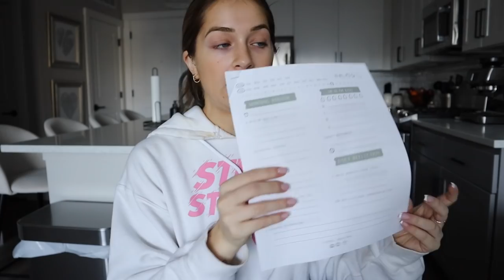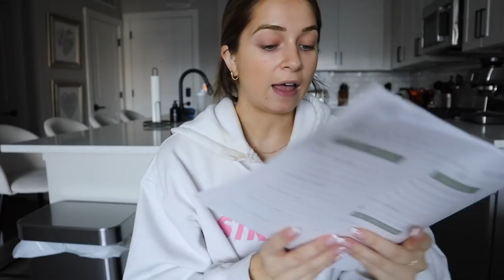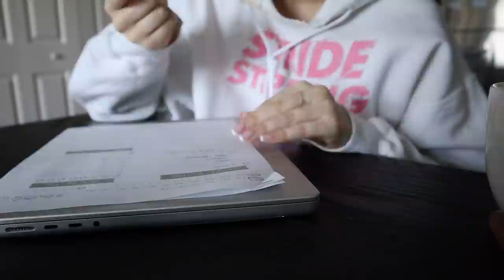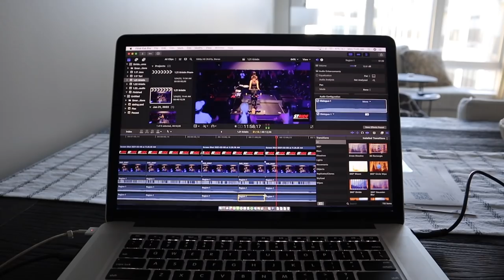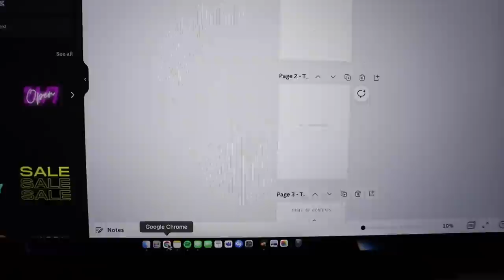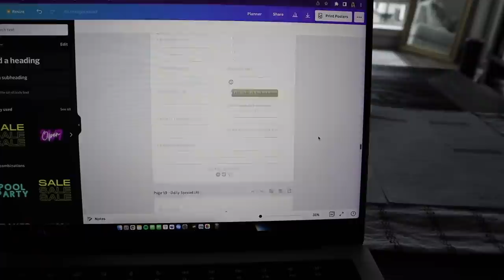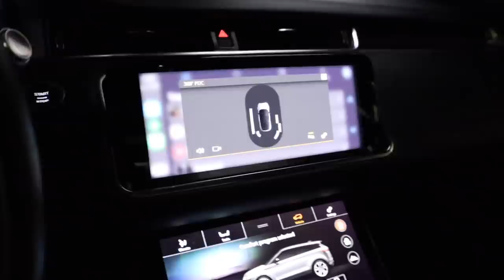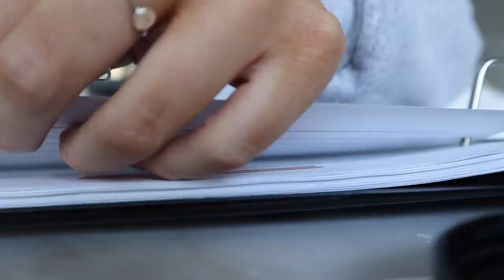Work from Home with Me: creating my planners, establishing a morning routine, & work flows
Good on any one-time purchase of $30 or more!!

Thank you guys for coming along with me as I work home from this past week! I hope you enjoyed :)

Links:
MONDAY
Sports Bra: (sold out but this is my current fav)
Breville Espresso Machine
Leggings for Spin: (discontinued but these are the BEST leggings ever, and they're gate kept. You're welcome!!)
TUESDAY
Free People Biker Shorts (soooo comfy)
THURSDAY

Take my spin classes, virtually on strideathome.com anywhere in the world, anytime. $35/mo or rent any video of mine for $5! Use code TORI to get your first month for $10!

Manifest with Tori DeSimone - stream on Spotify & Apple Podcasts.